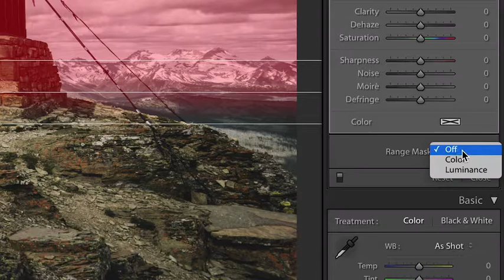What’s new for Lightroom classic users